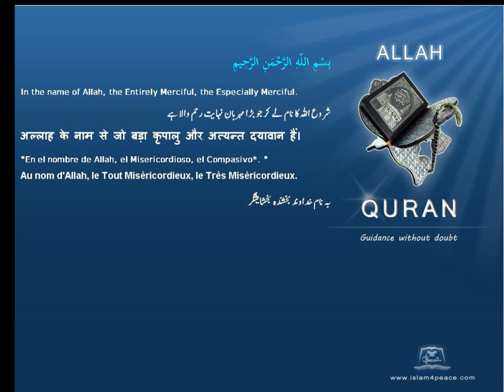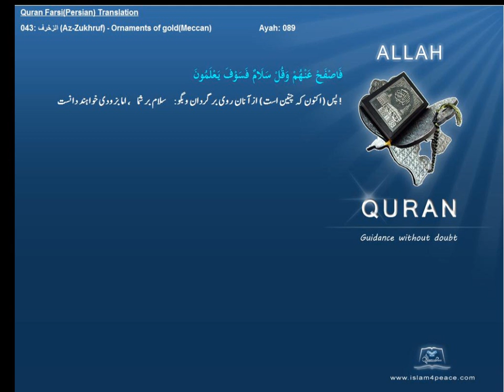Quran Farsi Persian Translation 043 الزخرف Az Zukhruf Ornaments of goldMeccanIslam4peace com